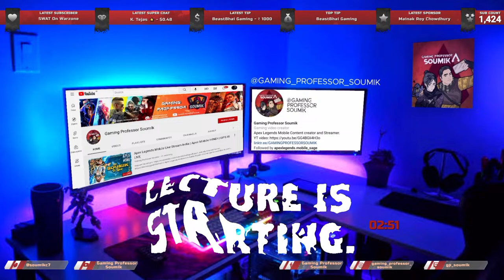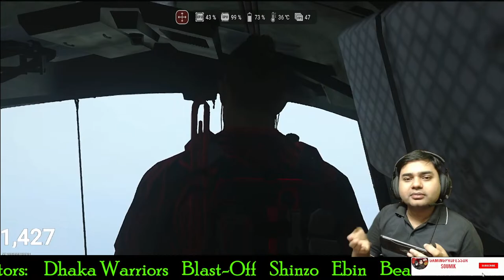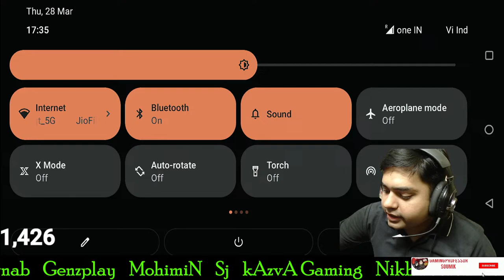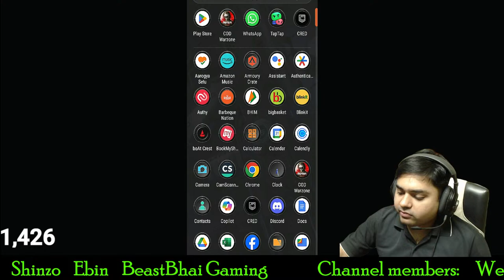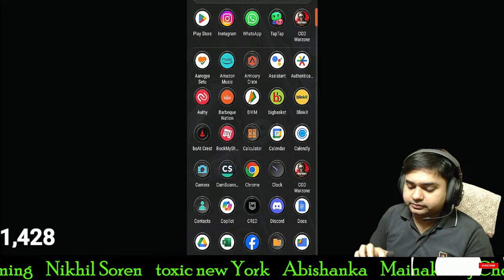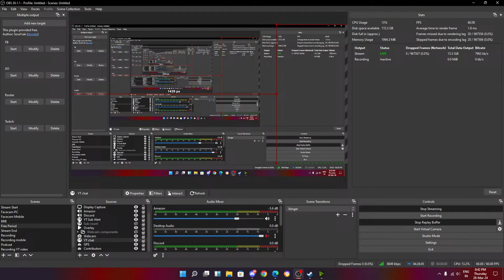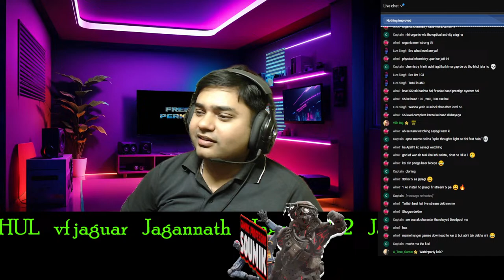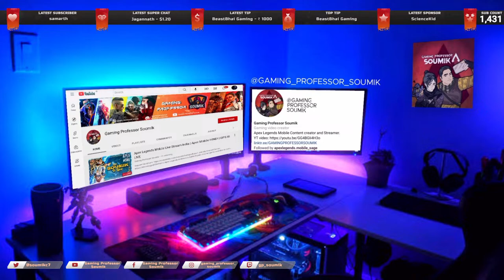WARZONE MOBILE LIVE GAMEPLAY: Did Yesterday's Update Change Anything?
Suit Up for the Warzone Mobile! 🔥 Use Epic Games Store Creator Code - G.P.SOUMIK

Get ready to drop in, soldier! Warzone Mobile is on the way, and the battle will intensify. Master new weapons, explore a fresh map, and climb the ranks to conquer the competition. Gear up and join the fight!

Salute to the Squad! Channel Members, Your Support Fuels the Fight:
WeirdoPlays
TheOnlyEmpress
XoGoku
YuviPlays
K. Tejas ⭐️
Sakib
Sayantan Sil
Its Arnab
Genzplay
MohimiN
Sj
Zigmi Limbu james
kAzvA Gaming
Nikhil Soren
toxic new York
Abishanka
Mainak Roy Chowdhury
Ironman
Rcade
DJ TRISHUL
vf jaguar
Jagannath
FatGUM Xtreme
Golu
Abhiram S kumar

Behind the Lines Credits:
Logo - FatPopeye, Fatgum Xtreme (Current one)
Thumbnail - Yuviplays, Blast-off, Chimtu, Rebirs, Ebin
Channel Banner - Yuviplays, Blast-off, Arnab (Current one)
Stream Overlay - Yuviplays, Executioners Esports

Calling All Warriors! Watchtime Legends:
Its Arnab
Sayak
SHinzo plays-YT
Abishanka
YuviPlays
Prasenjit
Shivam

My Warzone Loadout: ASUS ROG III (Base variant: 8 GB RAM & 128 GB ROM)

The Ultimate Rig:
CPU - AMD Ryzen 5 5600X (Beast Mode!)
Motherboard - MSI B550M Pro-VDH Wifi (Clutch Carrier)
GPU - MSI RTX 3060 12GB DDR6 Ventus OC (Heavy Hitter)
RAM - Corsair Vengeance 3600 Mhz 8 GB x 2 (Double Down)
Storage - 1 TB NVME Kingston (Speed Demon) + 1 TB HDD Seagate (Loot Hoarder)
SMPS - Deepcool PM750D UK (Energy Core)
Cabinet - Antec DF700 FLUX (Airflow Advantage)

Conquer with Precision:
Capture Card - Elgato HD60S (1080p 60fps - Smooth Operator)
Webcam: Logitech C922 Pro (Always on Target)